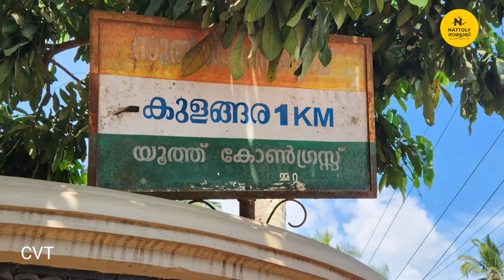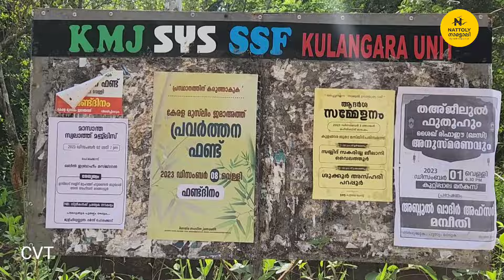ആദൃശ്ശേരി കുളങ്ങര ഗ്രാമത്തിലേ വിശേഷങ്ങൾ.